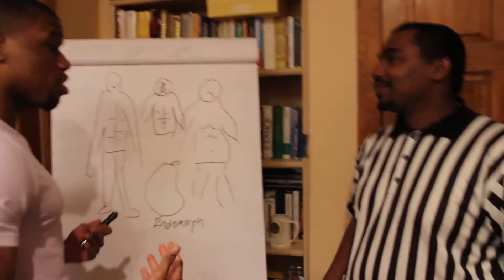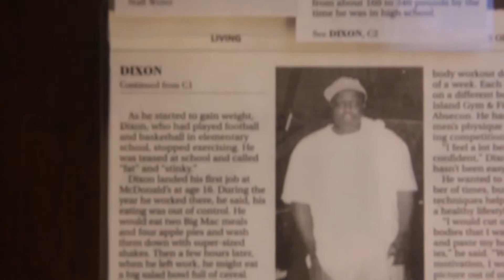Lonnie Fresh Reflects on 2015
Check out this awesome inspiring video filmed and produced by 150 POUND WEIGHT LOSS success story Lionell Dixon aka Lonnie Fresh himself as he recaps on yet another successful year that passed in 2015. Narrated by his wife Sarah Dixon with special credits going to Chris Banks and Ryan Brennan for extra video footage, this video is absolutely a "MUST WATCH" for Motivation into the 2016.